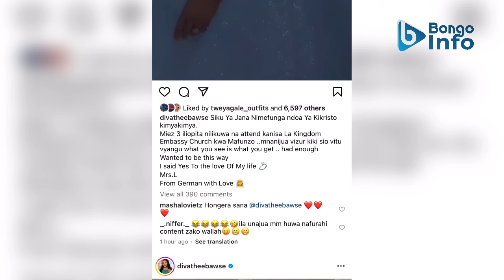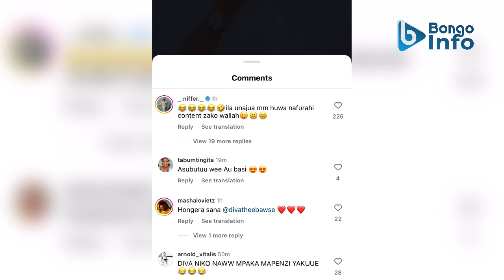DIVA THE BOSS AMEPENDEZA SANA KWENYE NDOA YAKE🔥 | AMEFUNGA NDOA KIMYA KIMYA 😯🤭